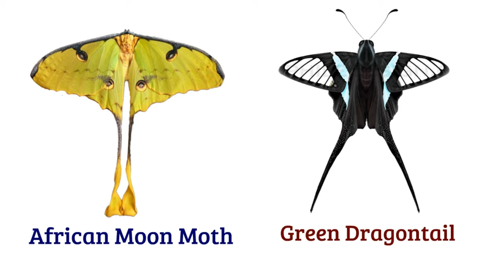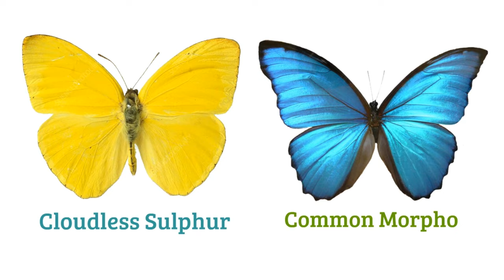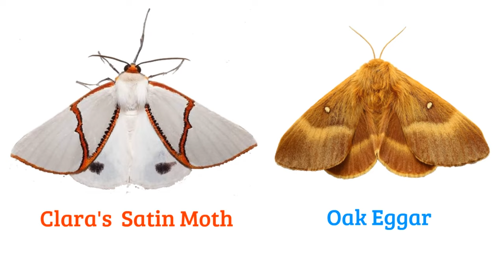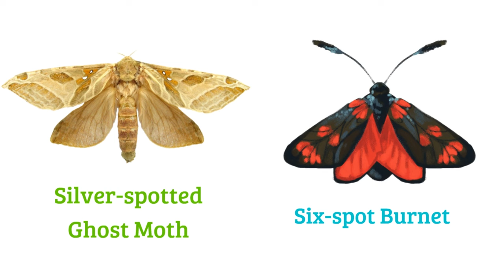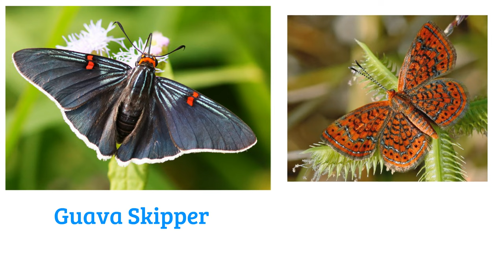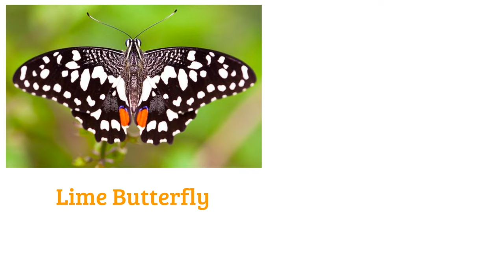Butterfly & Moth Vocabulary ll 120 Butterflies and Moths Name In English With Pictures ll Butterfly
In this video I have shared about 120 Butterflies and Moths  name in English with pictures. This video will help you lots to enhance your knowledge and vocabulary list.

Monarch Butterfly
Painted Lady Butterfly
Peacock Butterfly
Swallowtail Butterfly
Blue Morpho Butterfly
butterfly
monarch butterfly life cycle
butterfly pictures
types of butterflies
Butterfly Photos
Butterfly Images
Butterfly pics
10 beautiful butterflies
butterfly videos for kids
List of Butterfiles
Butterfly Name In English With Picture Butterfly Vocabulary
Different Types Of Butterfly
Insects name
Different types of butterfly with picture Butterfly with picture
English vocabulary
Butterfly Name In English
English vocabulary with picture
Different types of butterfly Name
Butterfly names
butterfly Name
names of butterfly
butterfly in English
types of butterfly
butterfly Names English
bisu's world

        1. Cleanpng.com
        2. Kindpng.com
        3. Vipng.com
        4. Stickpng.com
        5. Pngitem.com
        6. Pngwing.com
        7. Vecteezy.com
        8. Specialtyproduce.com
        9. Favpng.com
      10. Pngtree.com
      11. Commonwikipedia.org, etc